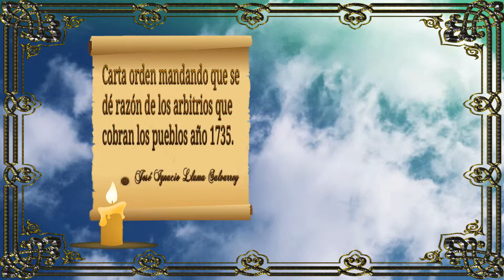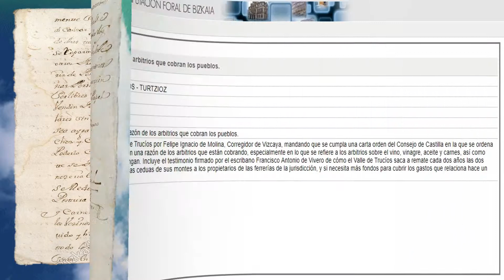CARTA ORDEN MANDANDO QUE DE RAZÓN DE LOS ARBITRIOS QUE COBRA TRUCÍOS AÑO 1735